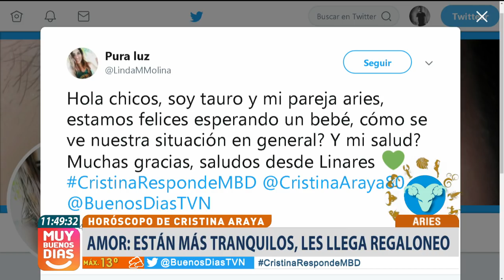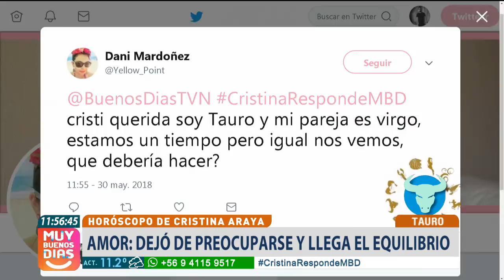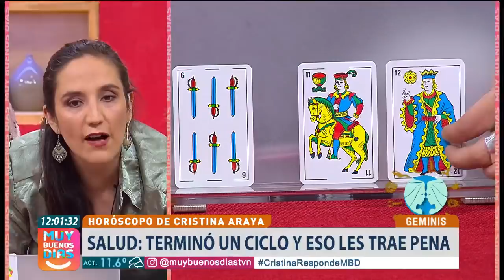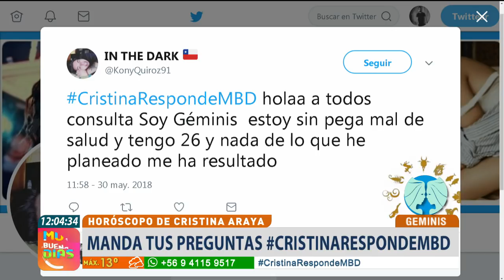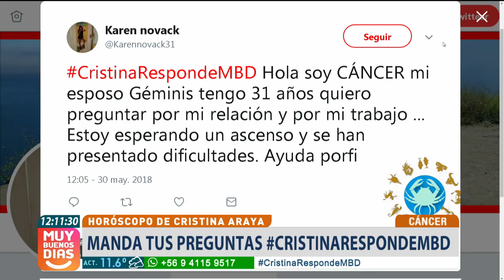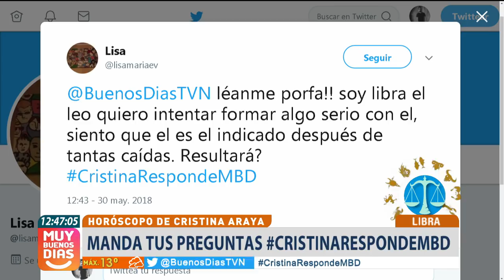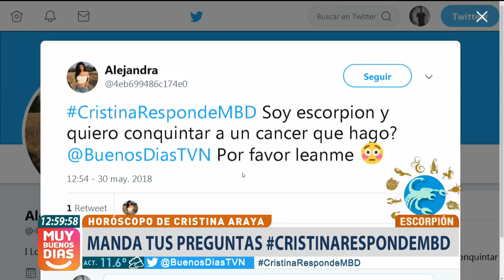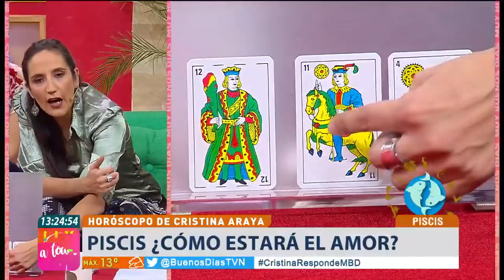Horóscopo: Salud, dinero y amor para cada signo | Muy buenos días | Buenos días a todos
Mayo dice adiós y Cristina Araya nos entrega las predicciones para los últimos días de este mes.

¿Chileno en el extranjero?